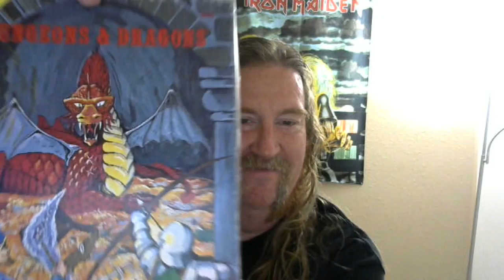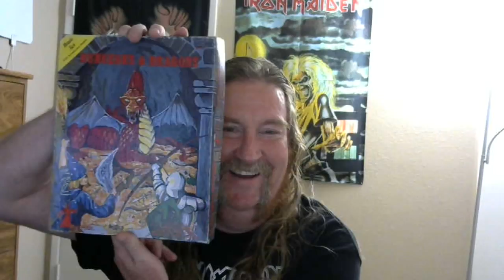VR RPGaDay Day 5:What game cover is the most inspiring?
Day 5 Question 5: What game cover is the most inspiring?